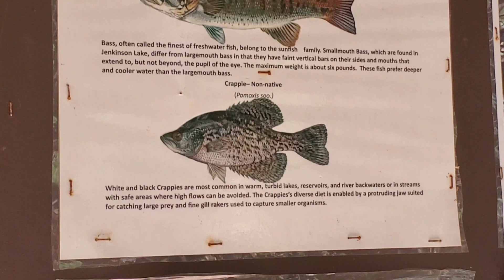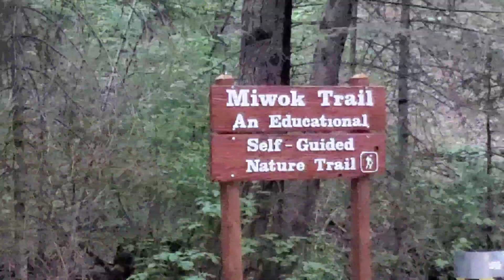Sly Park. / Buhay Amerika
Pfizer,  Moderna, or J&J ano ba Dapat?

SEÑORITA BREAD PatokNaPatok na Tinapay sa Amerika. STARBREAD Bakery pinipilahan sa California.
SECRET NG BAKERY sa Amerika

MANOK na PANABONG nagkalat sa lansangan.
DEER,TURKEY at Itik Nagkalat din.
BUHAY amerika.

We are Motivating Kids to have Good Manners and to be helpful  And  at The Same time, ' to let them realize that need to work hard in order to get what they

ICE CREAM TRUCK patok na patok na Negosyo'

Ice Cream Truck Patok Na Patok
Na Negosyo.

PAANO MAG CARWASH
SA
AMERIKA

Tara Kain tayo Ng Seafood

Champorado sobrang Sarap
AMERIKANO STYLE

REDBOX. sarap manood ng Movies.

let's Practice Basketball football soccer